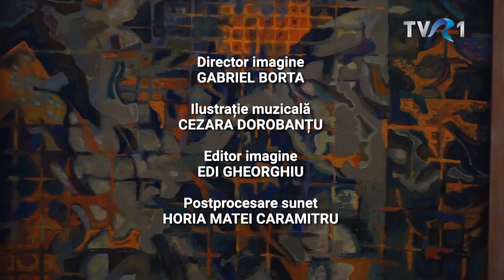Valeriu Susnea - MomentArt, TVR 1